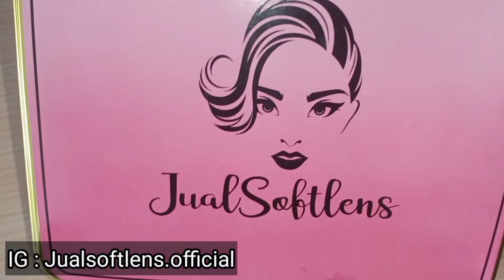SHOPEEHAUL Softlens Berkualitas dari Jualsoftlens.Official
Mau order Langsung Aja ke Tokonya

Direkam oleh :  Oppo A31 Ram 4/128gb
Order Oppo A31 Ram 4/128gb
klik link dibawah ini :

Microfon :
Microfon bando :

Oh ya kalian wajib banget order di shopee karna harganya murah murah dan produknya lengkap banget , selalu ada diskon dan voucher gratis ongkir setiap saat
Yuk cek shopee dan borong semua
Happy shopping 💕